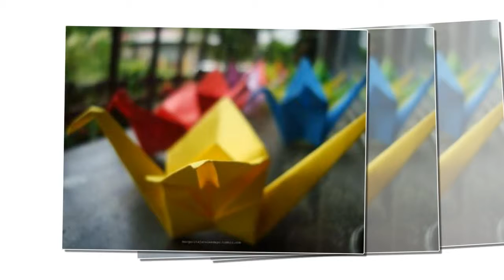Xuân đã về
Hạc giấy